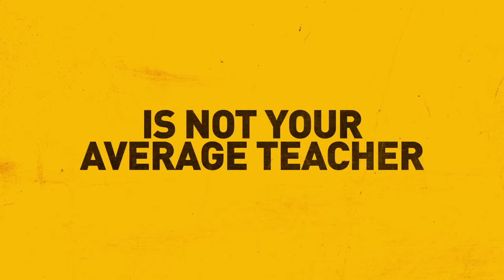The Bad Education Movie Official Trailer (2015) HD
The Bad Education Movie Official Trailer (2015) Jack Whitehall HD

This summer sees multi-award winning comedian Jack Whitehall hit the big screens as the infamous Alfie Wickers from the smash hit comedy ‘Bad Education’. The hotly anticipated THE BAD EDUCATION MOVIE will open in cinemas across the UK and Ireland on Friday 21st August 2015.

Alfie Wickers is probably the worst teacher to (dis)grace the English education system, but no one cares about their pupils quite as much as Alfie does. Having completed their GCSEs, Alfie is keen for his class to join him on one last hurrah and what follows is a coming of age story like no other, the best school trip ever!